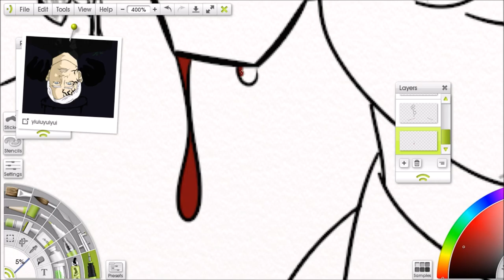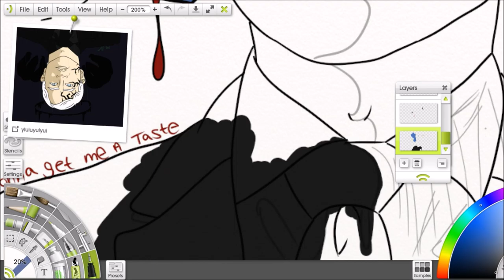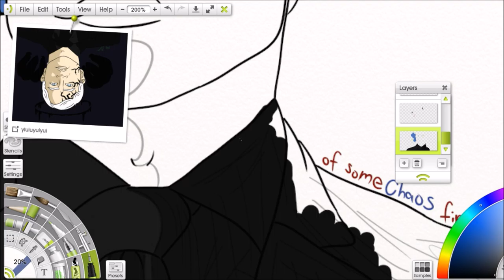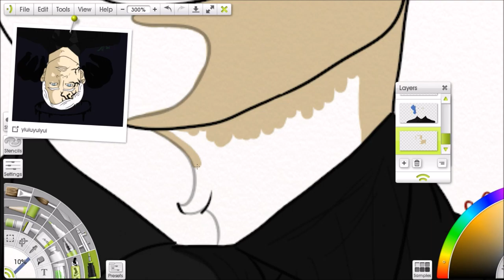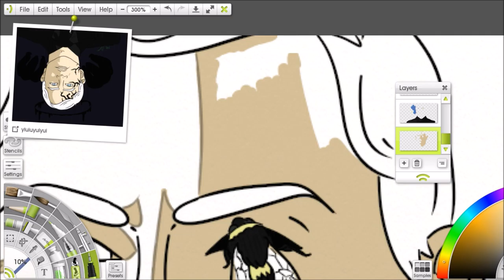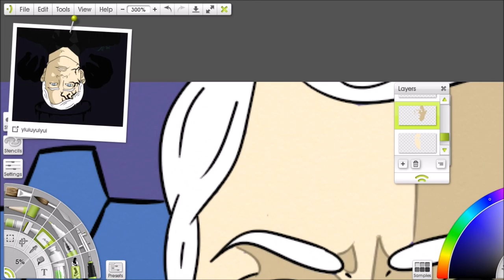Damien Darhk Speedpaint (Colour)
A speedpaint video again finally hazzaahh!

Music is composed by Blake Neely and is from various portions of Arrow: Season 4 involving Damien. ( You can listen to more of his music